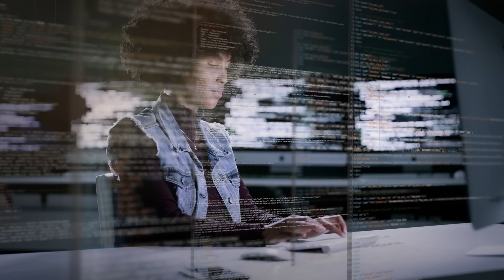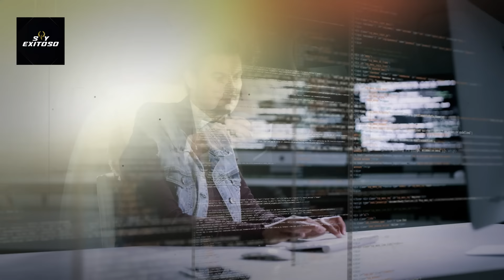DEJA DE SER UN POBRE EMPLEADO ENDEUDADO NO MÁS MIEDOS Y HAZTE RICO EN -1 AÑO, KIYOSAKI 2024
El mundo de un empleado: un mundo de evitar errores. El mundo de un emprendedor: un mundo de cometer errores.

►VÍDEOS: ENVATO,PEXELS.